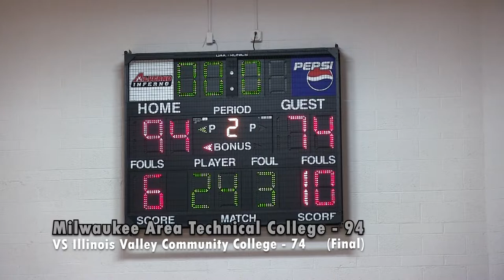Men's Basketball VS Illinois Valley Community College Game Highlights (12/17/19)